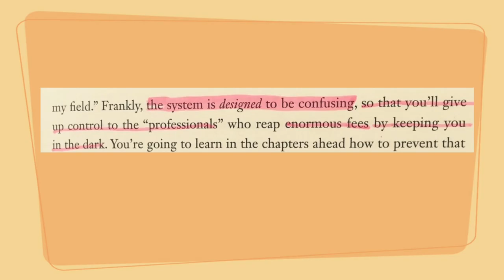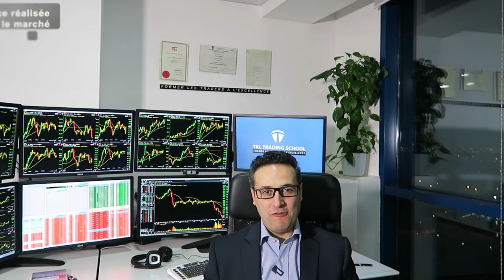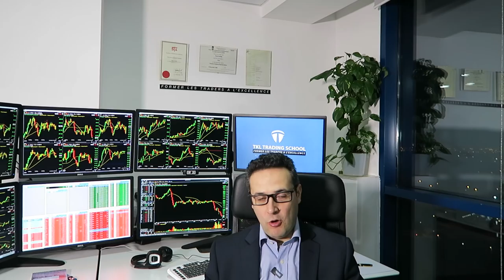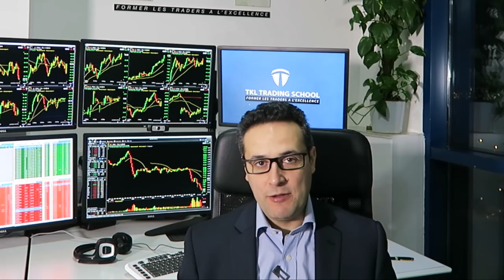Faut-il confier son épargne à son banquier ?